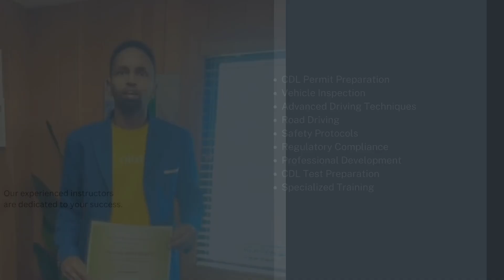Start Your Trucking Career Today with Mayle Trans Truck Driving School | CDL Training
Are you ready to hit the road and launch a successful trucking career? 🚛 At Mayle Trans Truck Driving School, we offer comprehensive CDL training that meets and exceeds state and federal regulations. In this video, we take you behind the scenes to show you what it's like to train with the best. Hear from our students, meet our experienced instructors, and discover why Mayle Trans is Minnesota’s premier destination for aspiring truck drivers.

Learn about the training programs we offer, the hands-on experience you'll gain, and the success stories of our graduates who are now thriving in their trucking careers. Whether you're just starting out or looking to upgrade your skills, Mayle Trans is here to guide you every step of the way.